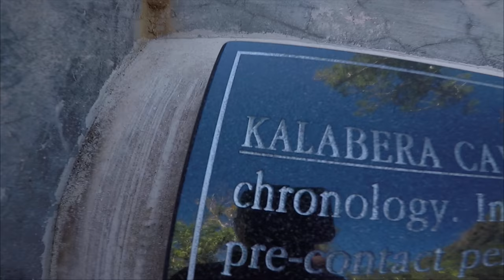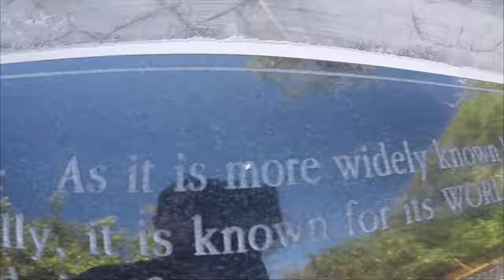End of the year Saipan trip. Day Juan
Saipan trip yah boy

Some parts the audio gets weird so pls